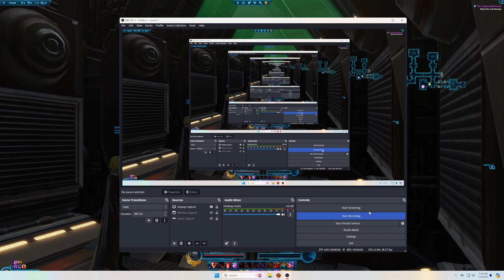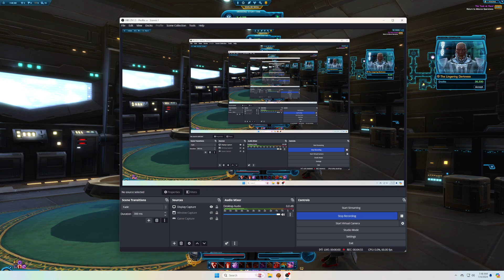Sith Warrior Hand Meetings